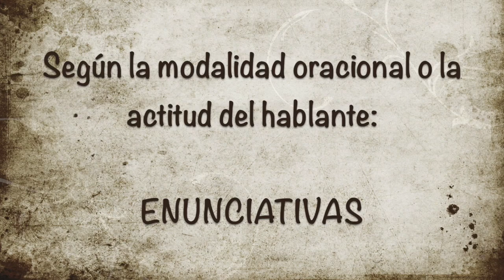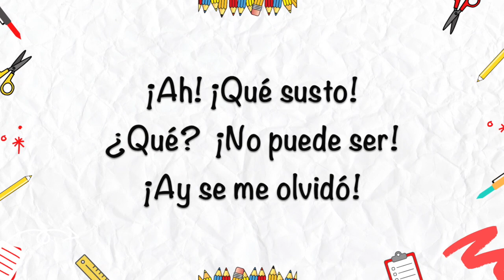LA ORACIÓN SEGÚN LA ACTITUD DEL HABLANTE ✅ Con ejemplos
✅ ¡Súper dato para hoy!  ®️La oración según la actitud del hablante.Te lo explico detalladamente. ¡No te lo puedes perder!